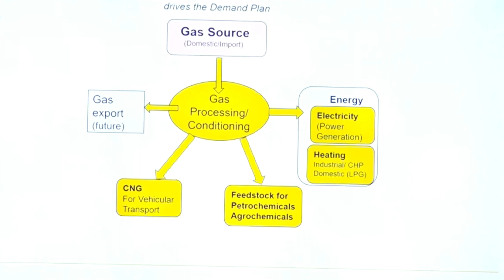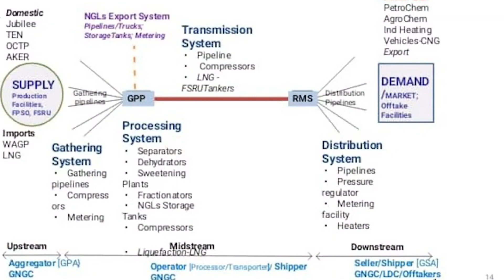Ghana Engineers Replaces Chinese Engineers and saves $3 million-Wow!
In this video, we will explore the Ghana Gas Company's recent move to replace Chinese expatriates with local engineers at its Atuabo plant. According to the Managing Director, Dr. Ben Asante, this move has saved the company $3 million in operating costs each month. We'll hear from Dr. Asante as he explains the significance of this transition and how it has contributed to developing a highly trained and motivated local workforce capable of sustaining the petrochemical industry and accelerating the development of Ghana's economy. Additionally, we will look at how this change positions the Ghana Gas Company as a reliable supplier of lean gas, condensate, and Liquified Petroleum Gas (LPG) by putting in place the best technology and technical management methods to ensure the availability of its resources to the service of the Ghanaian industry.